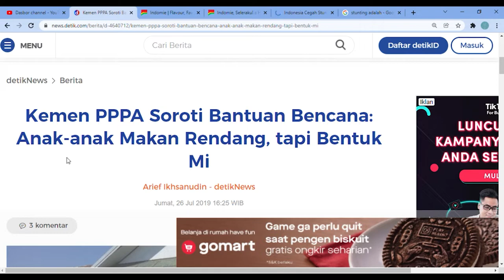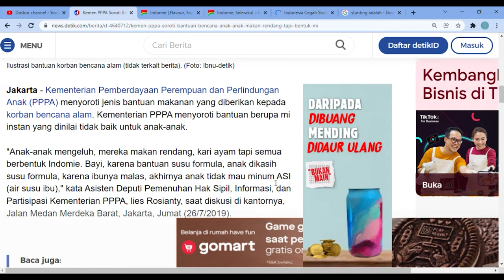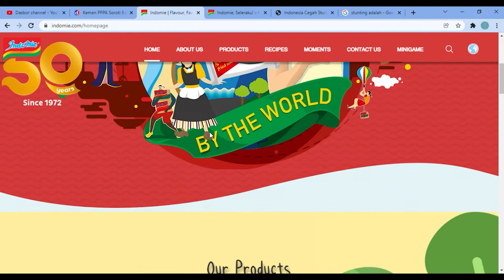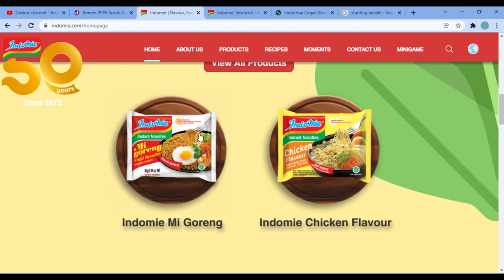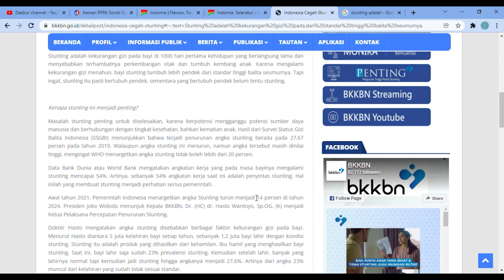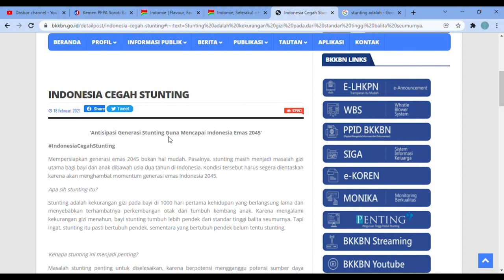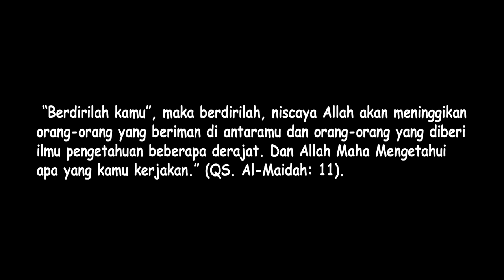Mie Instan Untuk Bantuan Bencana. Apakah Nutrisi Anak Tercukupi?